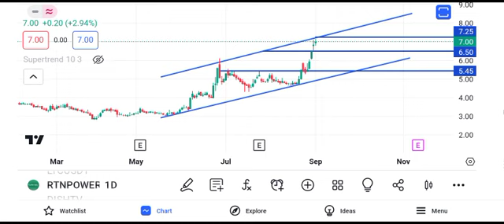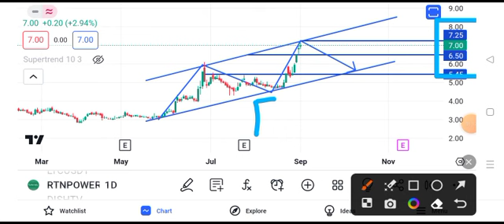rattan power share latest news || rattan power share latest news today